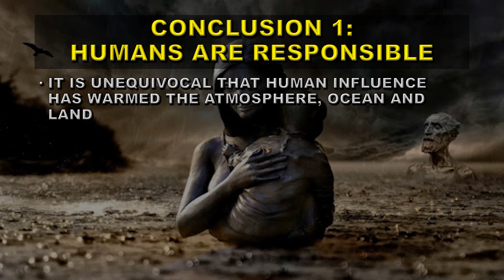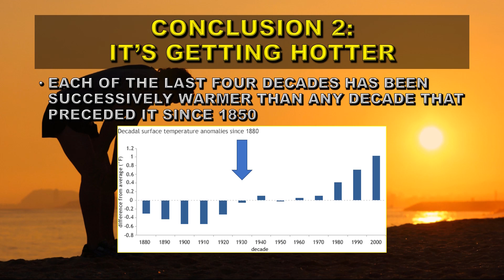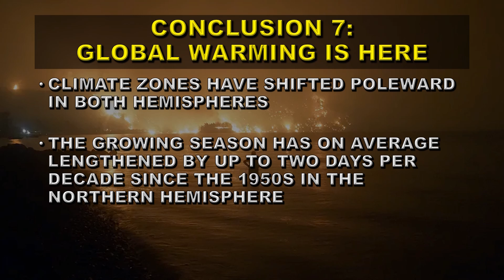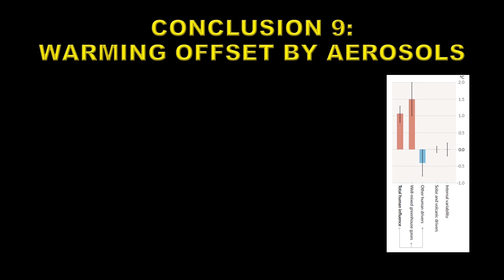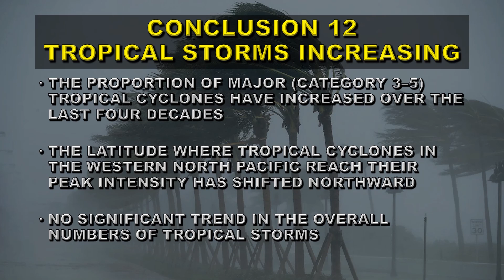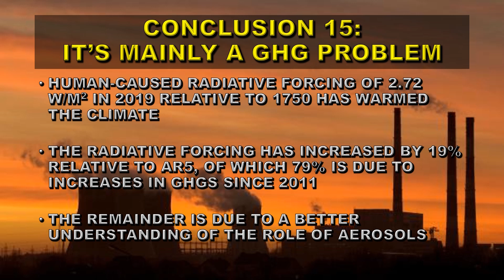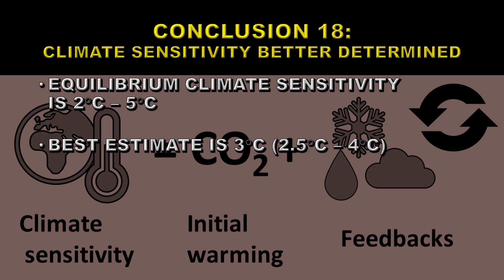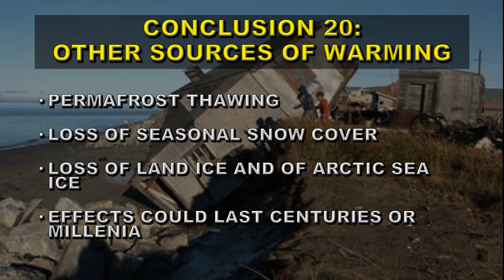IPCC CLIMATE / GLOBAL WARMING PREDICTIONS PROVEN WRONG